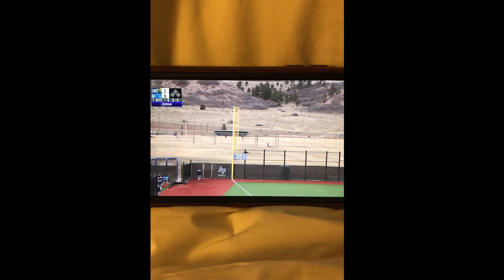Sofonia 2019 UNC Bears Carter